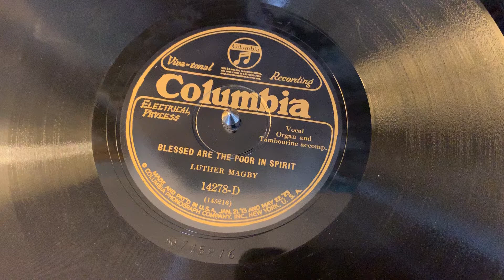“Blessed Are the Poor in Spirit” Luther Magby - Columbia 14278-D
Luther Magby
Columbia 14278-D